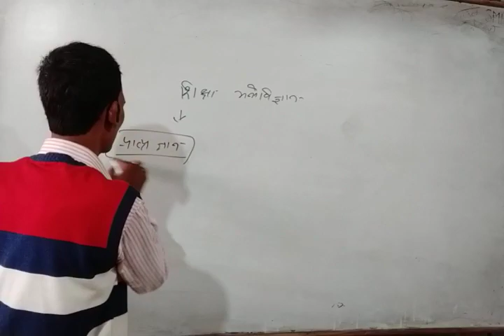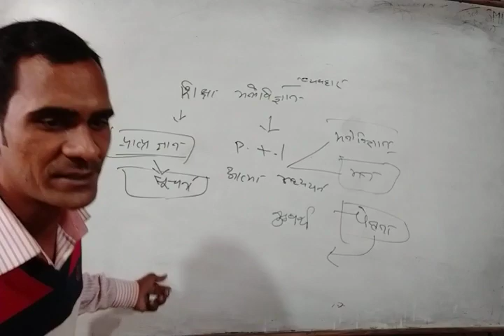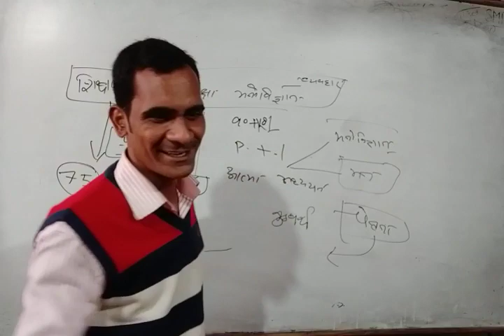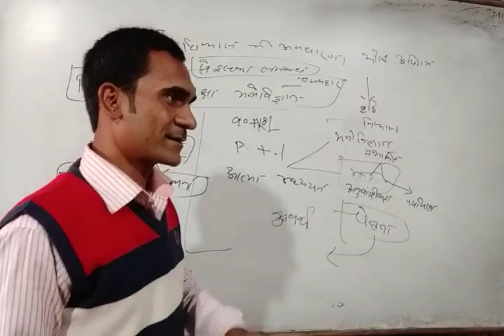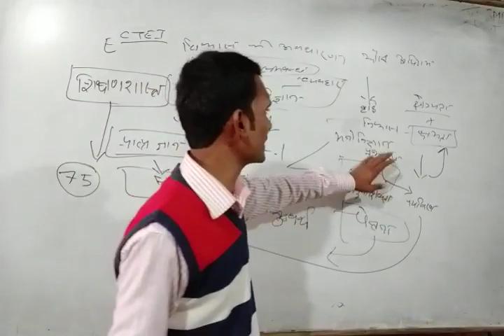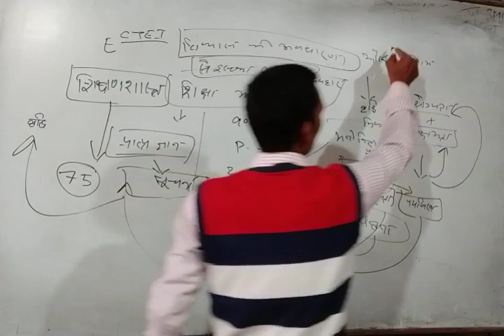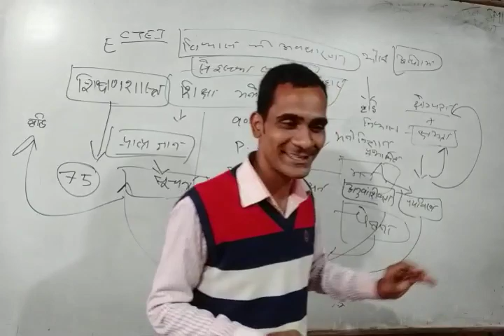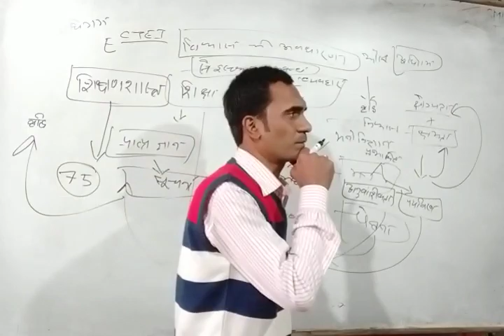बालमनोविज्ञान का परिचय